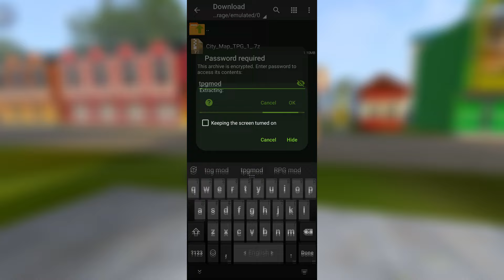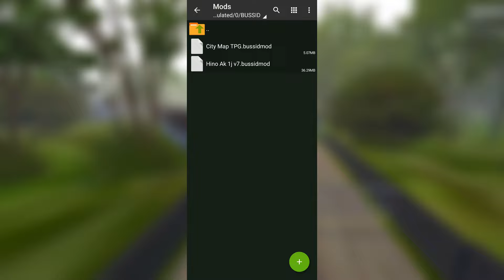How To Setup Map Mod In Bus Simulator Indonesia V4.3.1 | How To Add Bangladeshi Map In Bussid V4.3.1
🎬 Video Title :- How To Setup Map Mod In Bus Simulator Indonesia V4.3.1 | How To Add Bangladeshi Map In Bussid V4.3.1

🔸🔸 𝐃𝐨𝐰𝐧𝐥𝐨𝐚𝐝 𝐋𝐢𝐧𝐤 🔸🔸